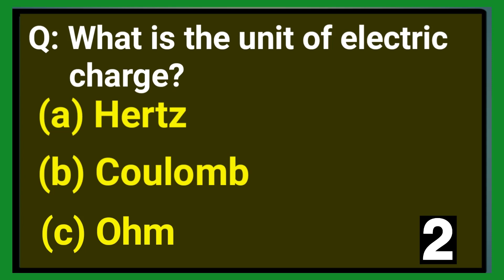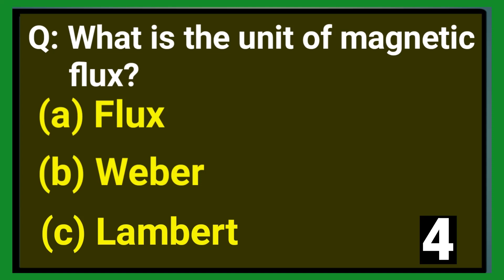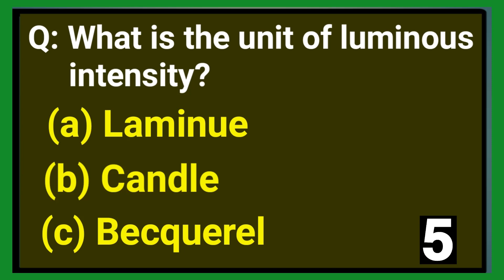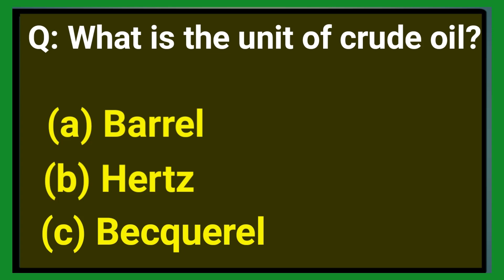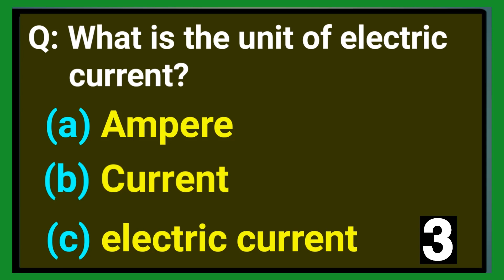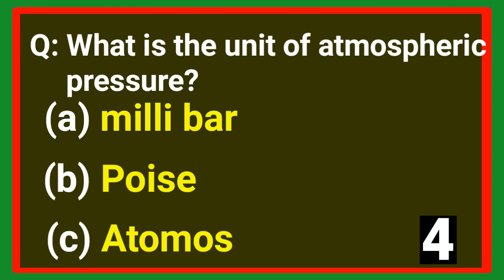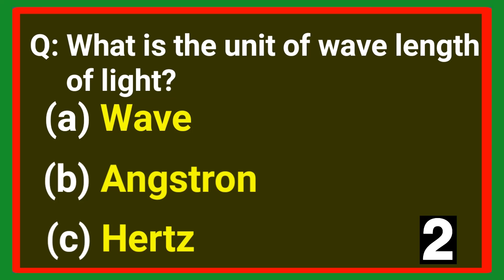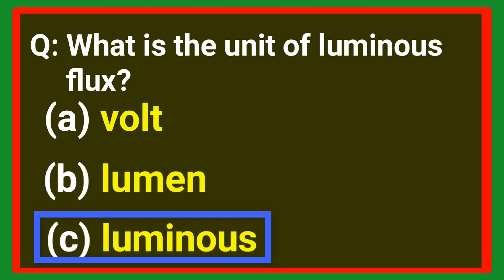20 general knowledge questions in english | General Knowledge Swalat | gk questions for job test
.Assalam-o-Alaikum .
This channel "General Knowledge Swalat" will provides the following inforamation
20 general knowledge questions in english | General Knowledge Swalat | gk questions for job test

1. What is the unit of pressure?
Ans. Unit of pressure is Pascal
2. What is the unit of density?
Ans. Unit is density is kg/m3
3•  What is the unit of power?
Unit of power is watt
4. What is the unit of electric charge?
Ans. Unit of electric charge is Coulomb
5. What is the unit of voltage?
Ans.Unit of voltage is volt
6•  What is the unit of electric resistance?
Ans. Unit of electric resistance is ohm
7. What is the unit of capacitance?
• Unit of capacitance is Farad
8. What is the unit of magnetic flux?
• Unit of magnetic flux is Weber, Tesla
9. What is the unit of of time?
• Unit of time is second
10. What is the unit of radio activity ?
• Unit of radio activity is Becquerel
11. What is the unit of luminous intensity?
• Unit of luminous intensity is candle, lux
12. What is the unit of crude oil?
• Unit of crude oil is Barrel
13. What is the unit of volume of water?
• Unit of volume of water is cusec, cubic/sec
14. What is the unit of admittance?
• Unit of admittance is Mho
15. What is the unit of length?
. Unit of length is meter
16. What is the unit of electric current?
. Unit of electric current is ampere
17. What is the unit of intensity of sound?
• Unit of intensity of sound is decibel
18. What is the unit of viscosity?
• Unit of viscosity is Poise
19. What is the unit of brightness?
• Unit of brightness is Lambert
20. What is the unit of atmospheric pressure?
• Unit of atmospheric pressure is milli bar
21. What is the unit of wave length of light?
• Unit of wave length of light is Angstron
22. What is the unit of energy?
• Unit of energy is Electron volt
23. What is the unit of luminous flux?
• Unit of luminous flux is Lumen
24•  What is the unit of magnetic pole strength?
• Unit of magnetic pole strength is Weber
25. What is the unit of RAD (Radiation Absorbed Dose)?
• Unit of RAD (Radiation Absorbed Dose) is Gray
26. What is the unit of Electric Current?
27. What is the unit of inductance?
• Unit of inductance is Henry
28. What is the unit of conductance?
• Unit of conductance is siemens.
29. What is the unit of heat?
• Unit of heat is Joule, Calorie, BTU (British
Thermal Unit)
30. What is the unit of power of lens?
Unit of power of lens is Diopter.
31. What is the unit of electrical charge?
unit of electrical charge is Coulomb.
32. What is the unit of magnetic flux
Unit of magnetic flux is Weber
33. What is the unit of electric magnetic flux density?
Unit of magnetic flux density is Tesla.
34. What is the unit of astronomical length?
Unit of astronomical length is Parsec.